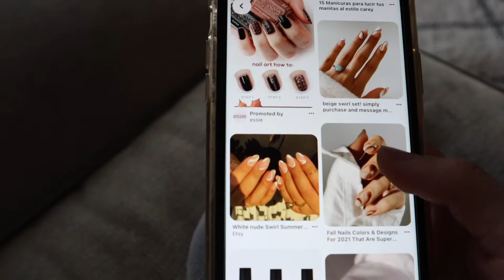COZY DAY IN MY LIFE🕯☕️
HI everyone welcome to a short fall day in my life!!! I love being productive and staying busy so this is a little glimpse of what a day in my life looks like! I hope you enjoy it! ♡
xoxo, Steph

✧ SOCIAL MEDIA ✧